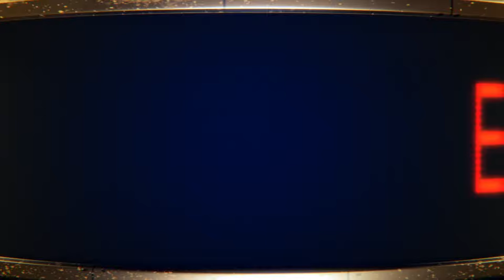Blast Off! Second Ignition [ Kaito Momota Execution ]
Got this spoiled by a blocked brat, but I almost cried, damn what a good story... it didnt stop me enjoying the Class Trial